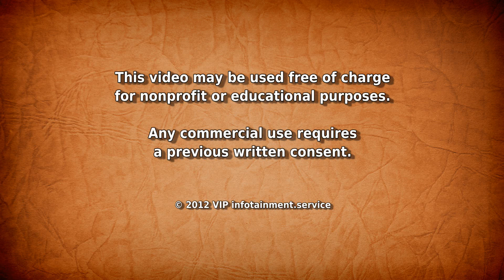Science vs. Pseudoscience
... World Skeptics Congress 2012: Science vs. Pseudoscience - Opening with Amardeo Sarma. More videos of the World Skeptics Congress will be uploaded to the following channels

Amardeo Sarma is the founder and chairman of the German Society for the Scientific Investigation of Para-Sciences (GWUP), chairman of the European Council of Skeptical Organisations (ECSO), and fellow and Executive Council member of the Committee for Skeptical Inquiry (CSI). Sarma has written, lectured, and debated on dowsing, methods of investigation, the Shroud of Turin, homeopathy, and the goals of skeptical organizations.

World Skeptics Congress: Promoting Science and Critical Thinking in a World of Uncertainty.

The 6th World Skeptics Congress in Berlin was an intellectually stimulating three-day event dealing with paranormal and supernatural claims, fringe science issues, and scams. Major topics at this event were science and pseudoscience in education, in particular anti-evolution claims and origin myths, and the problems of risk and benefit assessment, especially in alternative medicine.

Keywords: Science Pseudoscience World Skeptics Congress 2012 fringe scams education critical thinking alternative western eastern traditional chinese medicine paranormal supernatural claims national political religious Berlin Opening Amardeo Sarma founder chairman GWUP ECSO European Council of Skeptical Organisations CSI Committee for Skeptical Inquiry WSC